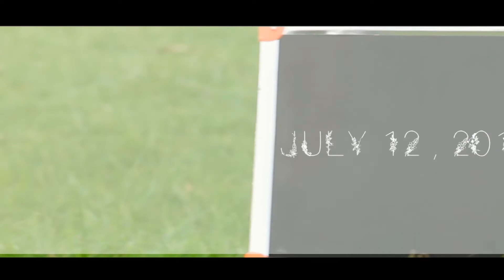Namya birthday Save The Date An Ankush Mittu Film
An Ankush Mittu Film